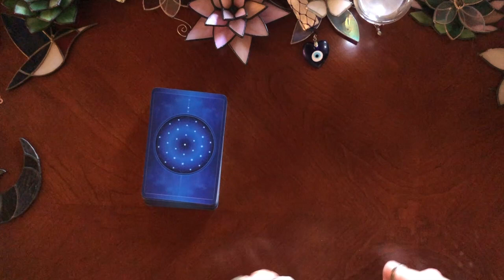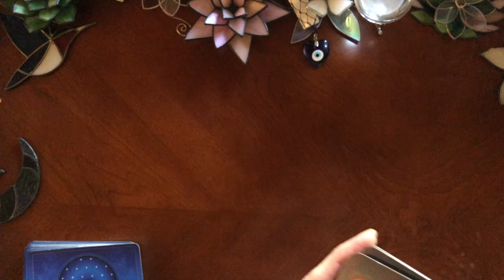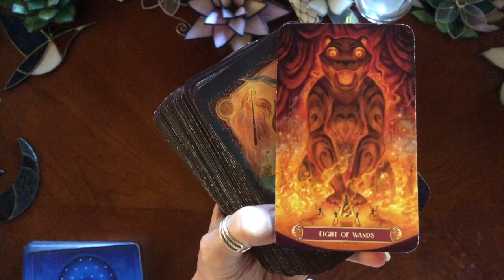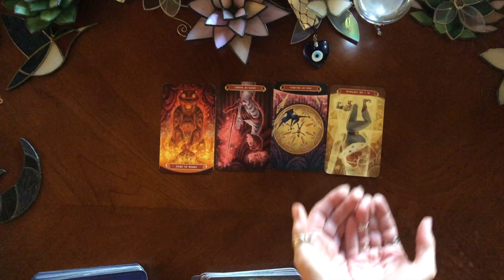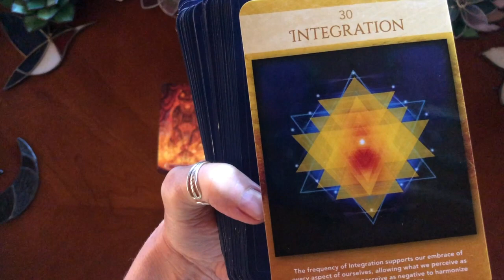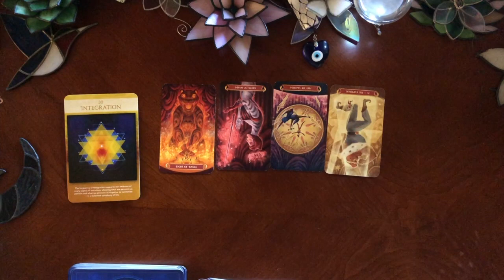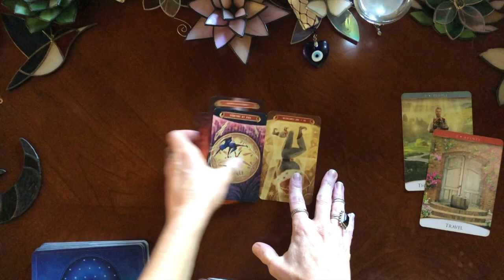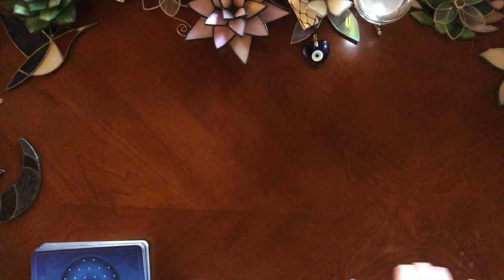Tarot Guidance for you today!🔮The Spirit Guide Daily: Timeless Messages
This is the Spirit Guide Daily.  These messages will find you when they are meant to find you.  Find out what your guides are trying to tell you about your day and about your path!  These messages can also help intermediate tarot readers expand on the meaning of and in the cards.

♦️Decks used: